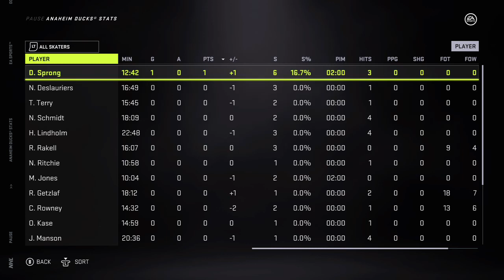Chicago Blackhawks (32-28-3) vs. Anaheim Ducks (29-31-3) - February 27, 2021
Patrick Kane and the Blackhawks take on Ryan Getzlaf and the Ducks -- Watch live